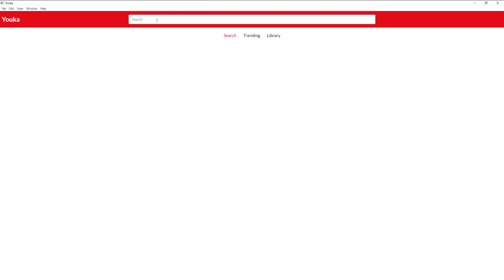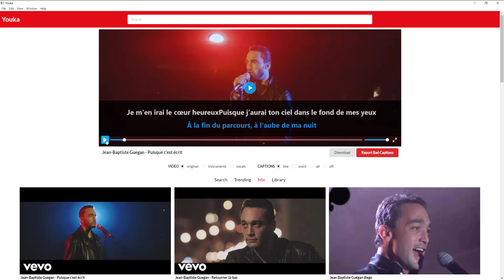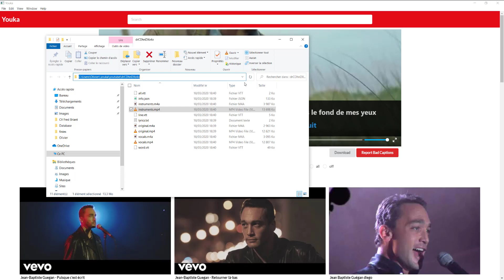Tuto pour configurer et utiliser Youka, le logiciel de karaoké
Youka est la contraction de Youtube et de Karaoké. Ce programme permet depuis n'importe quelle vidéo de chanson en provenance de Youtube de séparer la musique, les paroles et les textes. Mais en plus, vous pouvez télécharger dans un dossier spécifique la musique seule, les paroles chantées seules et les textes. Et tout ça gratuitement. Voici un petit tuto pour tout comprendre. Ça fait toujours plaisir.